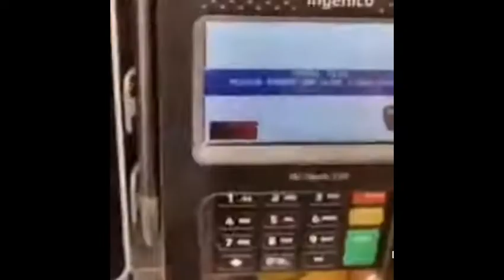try not to laugh challenge IMPOSSIBLE! (clean)